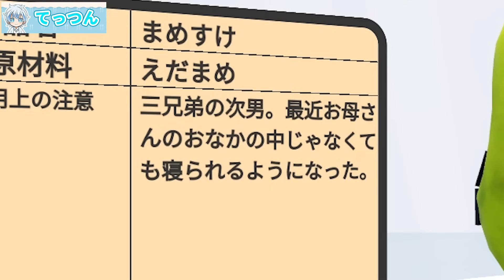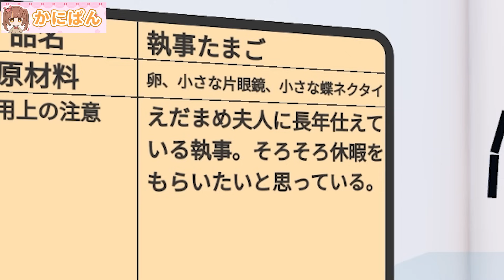アプデ後最新の都市伝説がヤバすぎた...ひみつのおるすばんの最強小ネタを検証🍊【ロブロックス/ROBLOX】【裏ワザ/バグ/アップデート/取り方/えだまめモドキ/執事/まめお/パイナップル/枝豆】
★かにぱんのおへやのグッズができました！

かにぱんのおへやのSNS

かにぱんのSNSもチェックしてね!